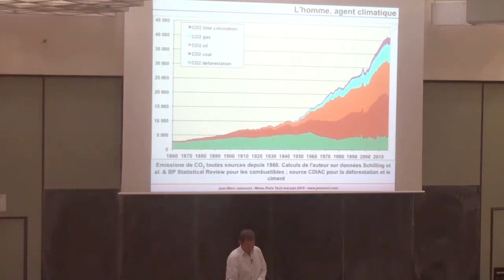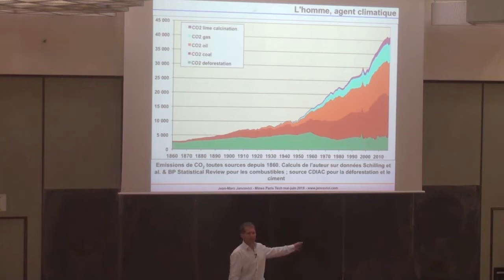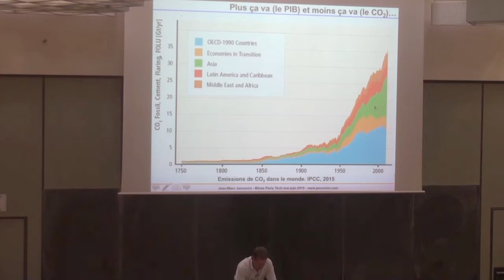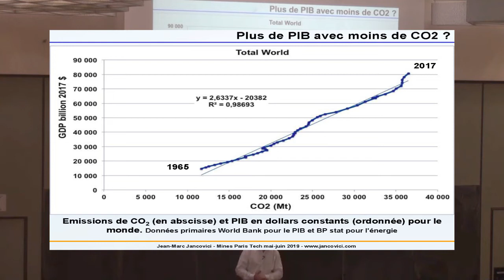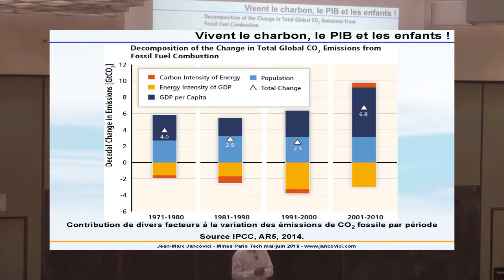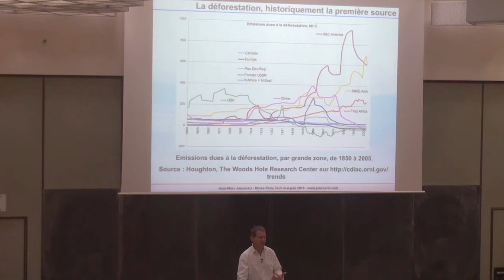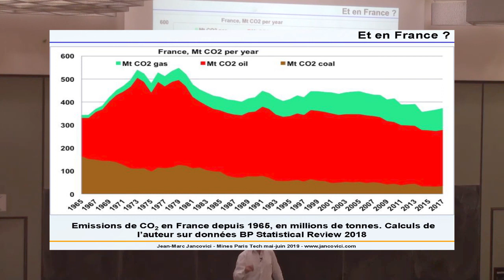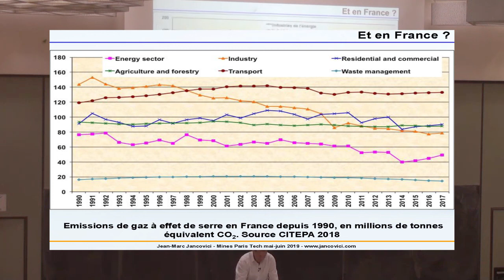Énergie et changement climatique - Leçon 03 : Le changement climatique, partie 1 / Chapitre 15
Les émissions humaines de Gaz à Effet de Serre